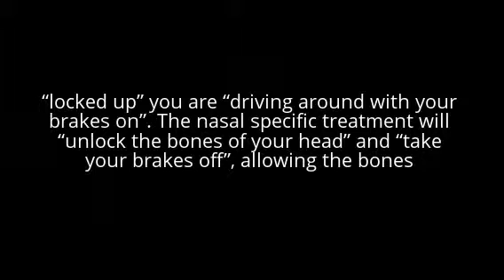VideoMcMinnville/Portland Oregon Hearing Loss Specialist Dr. Siegfried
Dr. Siegfried

Sam and Grace Dickey follow up/Dr. Siegfried

McMinnville/Portland Oregon Hearing Loss Specialist Dr. Siegfried

Hearing loss occurred in this patient after a blow to the head as a
child. Standard medical care of tubes in the ear, chiropractic care and other treatments failed. But there is another side to the story. When the 22 bones in your head are “locked up” you are “driving around with your brakes on”. The nasal specific treatment will “unlock the bones of your head” and “take your brakes off”, allowing the bones to move as they should promoting proper
function of your primary respiratory mechanism giving your body the opportunity to eliminate or reduce your symptoms. Since 1983, Dr. Siegfried has performed thousands of these procedures.

Dr. Siegfried
Chiropractic Physician
Since 1983

specifics treatment, infant ear infections, concentration problems.